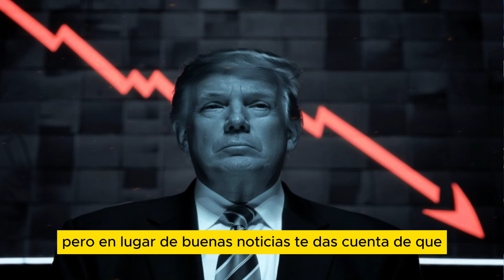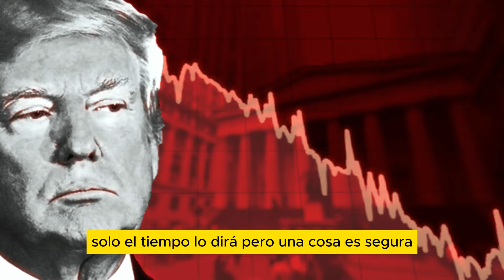Donald Trump sufre VERGONZOSO MOMENTO mientras su VIDA se DESMORONA y KAMALA sale en la DELANTERA